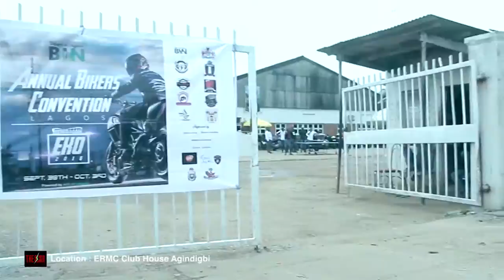Watch Lagos bikers convention 2016 in 7 minutes.